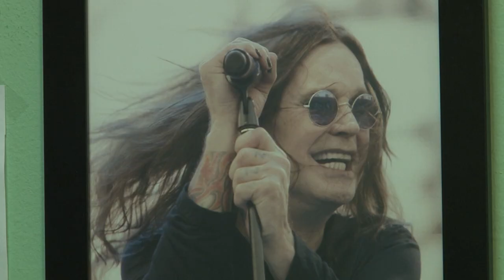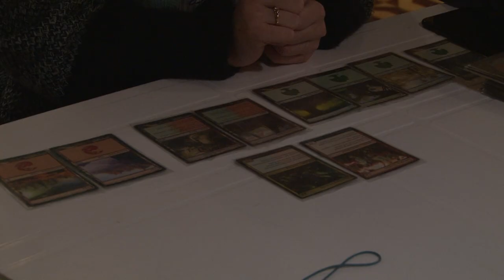Наше время. Выпуск №7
Новый выпуск программы "Наше время" посвящён 100-летию системы дополнительного образования. Начинающие тележурналисты знакомятся с творческими и спортивными объединениями нашего города.